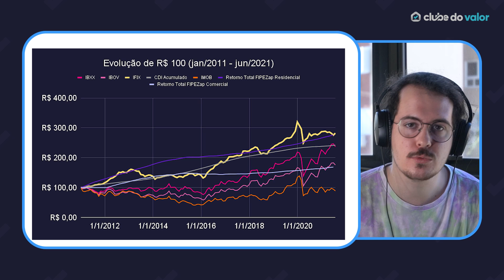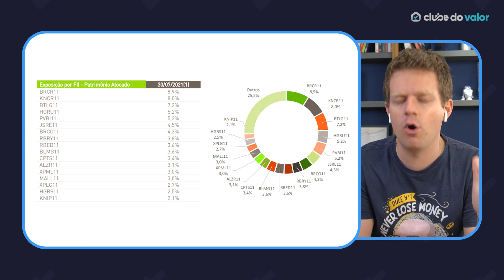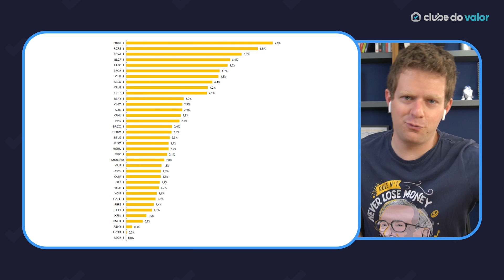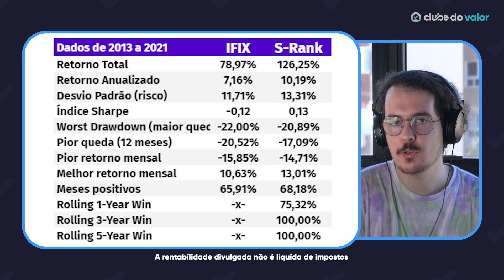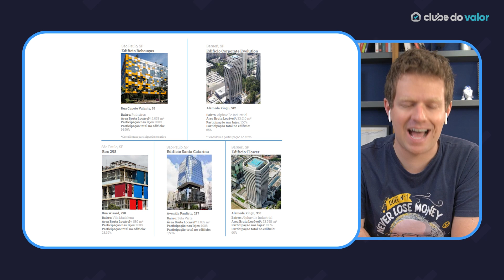5 FUNDOS IMOBILIÁRIOS que estou comprando em SETEMBRO! (RECT11 e mais 4)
Chegou aquele momento do mês! A hora de mostrar 5 FIIs baratos e bons pagadores de dividendos que estamos comprando em Setembro! Dá uma olhada!

No vídeo de hoje, eu e o José vamos te falar de alguns dos Fundos Imobiliários mais baratos da Bolsa de Valores nesse mês de Setembro de 2021!

E esses são os FIIs que, na nossa opinião, são os melhores pois são os FIIs mais baratos e que pagam mais dividendos mensalmente!

Escolhidos com base no nosso método de Deep Value Investing, ou Investimento em Valor Profundo, semelhante à estratégia que usamos para encontrar ações baratas e à Fórmula Mágica de Joel Greenblatt, esses FIIs que vamos mostrar hoje apresentam 2 características importantes:

1. Estão baratos e descontados em relação ao seu real valor (ou seja, com um P/VPA baixo)
2. São alguns dos Fundos Imobiliários que mais pagam dividendos (ou seja, têm a mediana do Dividend Yield acima da média do mercado de FIIs)

Por isso, eles estão bem ranqueados na Estratégia S-Rank e são 5 dos Fundos Imobiliários que estamos comprando em peso para nossos clientes de Gestão de Carteiras de Investimentos nesse mês de Setembro aqui na Gestora de Investimentos do Clube do Valor!

Se você quer entender mais dessa estratégia e conhecer esses 5 Fundos Imobiliários e descobrir no que eles investem, acompanha esse vídeo!